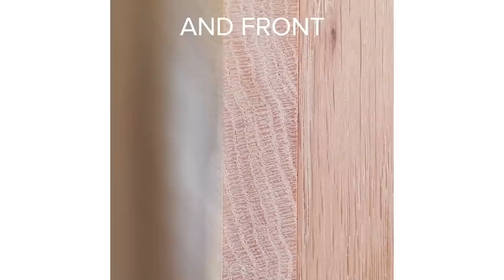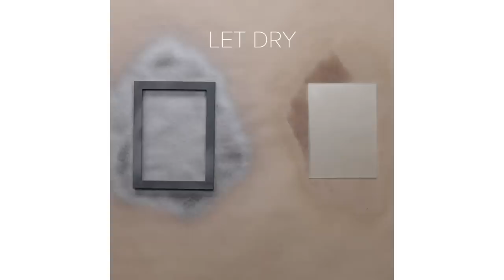DIY Projects For First-Time Homeowners